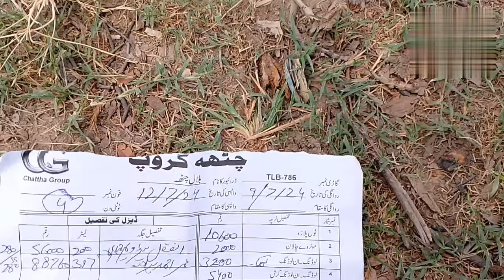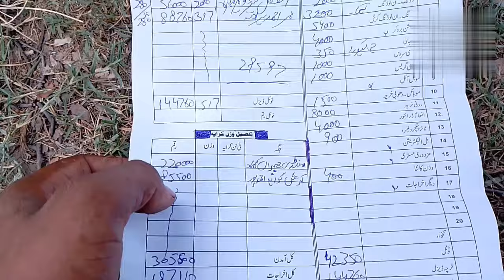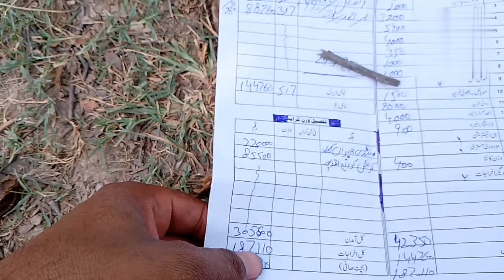This year's highest savings of trucks|| bhot e achi bachat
This did not save, this time the savings made me happy, I have never saved so much before. For the last several months, this is a great saving. If this savings continue, the transporters will become very prosperous. This savings are not less, there was a lot left in the local. I save so much that you will forget Karachi. Karachi's vehicles are also not saving as much That it has been saved in the local vehicle, Punjab Local FFC has looted gold and urea fertilizer and saved the gravel idol of Sheikhupura district

your quriz
is video mein Ham aapko dikha Rahe Hain ki kis Tarah se yah ek jabardast bachat I hai kya load kiya humne ya aisi kya vajah bani ke bahut hi jabardast tarin bachat I hai agar yahi bachat Rahi to transport khushhal ho jayegi aisi bachat Punjab ki bahut arse ke bad I hai takriban sal bad yah sal ki sabse behtarin bachat hai isase behtar bachat aur Nahin ho sakti